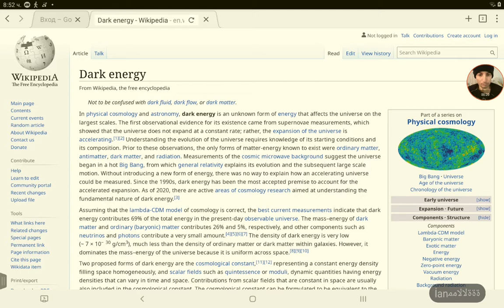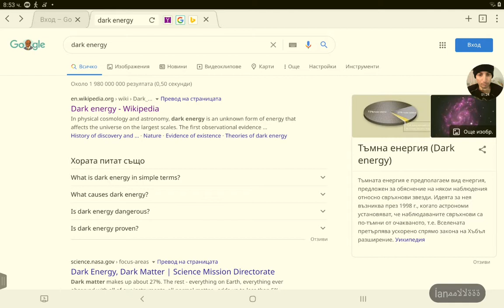My Dark Energy Star has Advisor Pod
Dark Energy Star has Advisor Pod